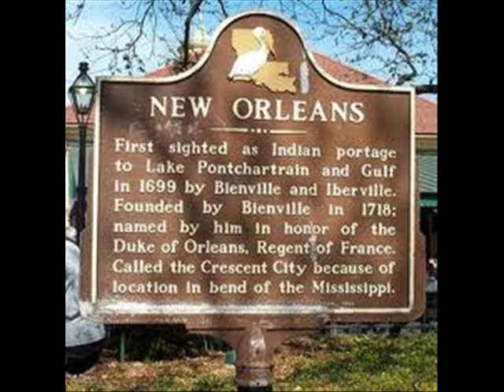Milt Smith Since I got you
Originally a member of The Voicetones outta NOLA